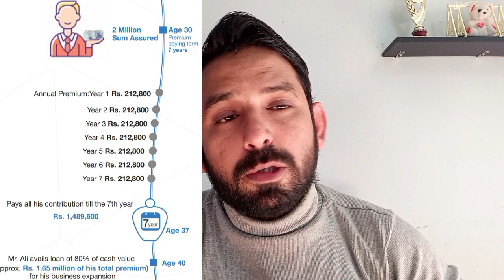State Life Insurance Policy 2023| State Life Golden Endowment Plan 2023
State Life Insurance Policy 2023
State Life Golden Endowment Plan 2023
Ali kamran kazmi new video
State life insurance Plans Details